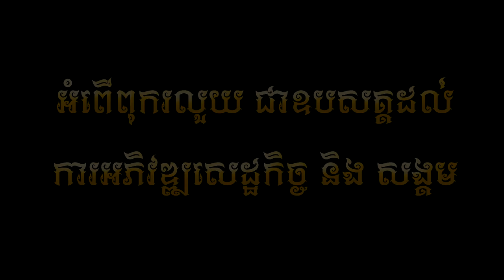បទថ្មី - ឱបអន្សមចាំអូន - កែវ វាសនា & សុខ ពិសី - បទភ្ជុំបិណ្ឌ MV 2019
សុខ ពិសី new song mv,
សុខ ពិសី song,
សុខ ពិសី old song mv,
សុខ ពិសី new song 2017,
សុខ ពិសី concert,
សុខ ពិសី old song ភ្លេងសុទ្ធ,
សុខ ពិសី new song 2018,
សុខ ពិសី concert 2018,
troll សុខ ពិសី
កែវ វាសនា town,
កែវ វាសនា 2010,
កែវ វាសនា2012,
កែវ វាសនា ថ្មី,
កែវ វាសនា 2016,
កែវ វាសនា mv,
កែវ វាសនា 2013,
កែវ វាសនា និង ហង្ស ភ្លេងសុទ្ធ,
កែវ វាសនា កម្ម,
កែវ វាសនា បទចាស់ៗ,
កែវ វាសនា 2014,
កែវ វាសនា chord,
កែវ វាសនា ខេម,
កែវ វាសនា all song,
កែវ វាសនា baby,
ស៊ូស្លាប់មិនចង់ស្ដាប់ពាក្យបែក by កែវ វាសនា,
bye bye កែវ វាសនា,
កែវ វាសនា concert,
កែវ វាសនា cover,
កែវ វាសនា concert 2019,
គ្មានសិទ្ធសូម្បីតែ call - កែវ វាសនា,
គ្មានសិទ្ធសូម្បីតែ call - កែវ វាសនា ភ្លេងសុទ្ធ,
កែវ វាសនា dj ក្ដឹប,
valentine day កែវ វាសនា,
valentine day កែវ វាសនា ភ្លេងសុទ្ធ,
ខេម ft កែវ វាសនា,
កែវ វាសនា live,
កែវ វាសនា mp3,
កែវ វាសនា m production,
កែវ វាសនា new mv,
កែវ វាសនា នៅ m,
កែវ វាសនា m,
កែវ វាសនា new,
កែវ វាសនា new song,
កែវ វាសនា new song 2019,
កែវ វាសនា non stop,
កែវ វាសនា old song mv,
កែវ វាសនា old song ភ្លេងសុទ្ធ,
កែវ វាសនា remix,
ស្រលាញ់អូនដល់ឆ្អឹង កែវ វាសនា remix,
កែវ វាសនា ssb,
កែវ វាសនា song,
កែវ វាសនា sd,
កែវ វាសនា sad,
កែវ វាសនា sunday,
កែវ វាសនា tv,
កែវ វាសនា town cd vol 96 khmer7.org,
កែវ វាសនា valentine day,
កែវ វាសនា video,
កែវ វាសនា vol 128,
កែវ វាសនា vs អុីវ៉ា,
កែវ វាសនា vs ខេម,
កែវ វាសនា valentine,
កែវ វាសនា 10000,
14កុម្ភះ កែវ វាសនា,
កែវ វាសនា 2012,
កែវ វាសនា 2015,
កែវ វាសនា 2009,
កែវ វាសនា 2006,
កែវ វាសនា 2008,
កែវ វាសនា 2005